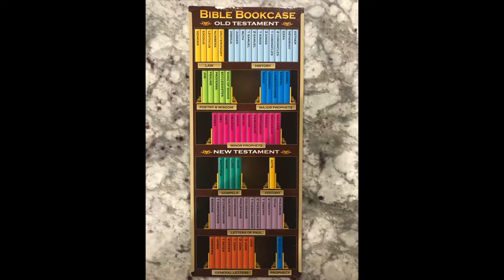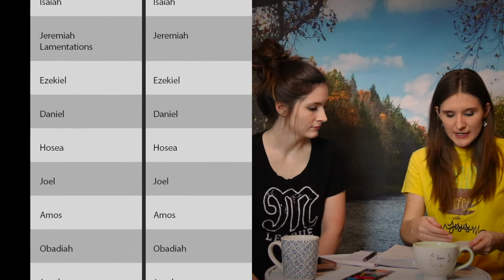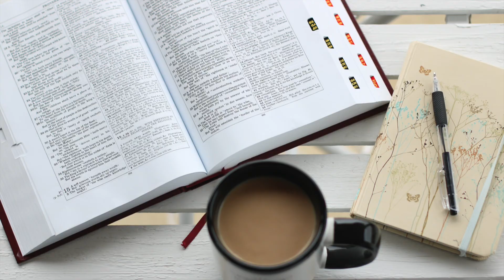How to study the Bible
Rebecca Hogan and Rachel Guzman
Morning Coffee with Jesus